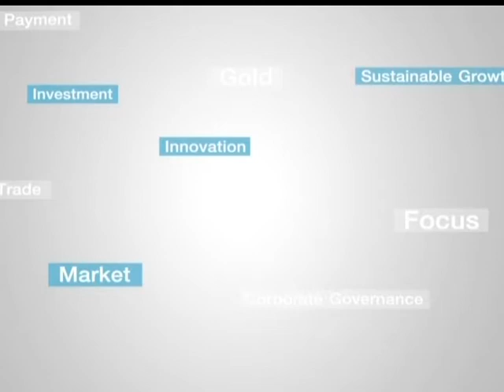มือใหม่ Turn Pro ช่วงที่ 1 / 1 ธ.ค. 59